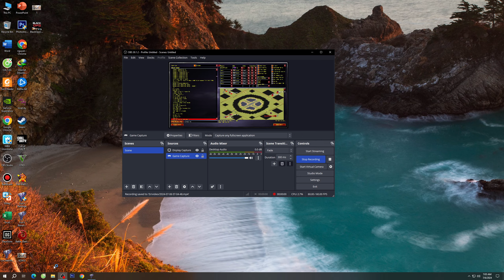Red ALert 2 | Extra hard AI | Afganistan Map fast | Yuri vs 7 random